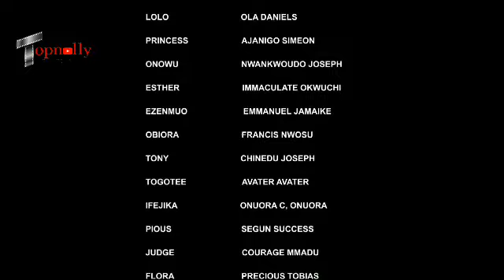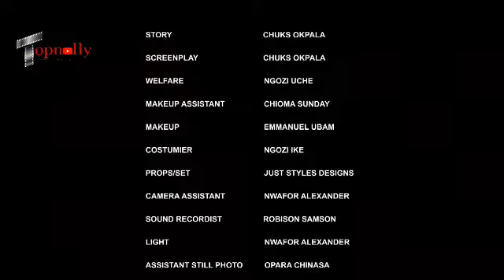EVIL THAT MEN DO LIVE WITH THEM | 2024 MOST WATCH NIGERIAN MOVIE (A TRUE LIFE STORY) 1-AFRICAN MOVIE